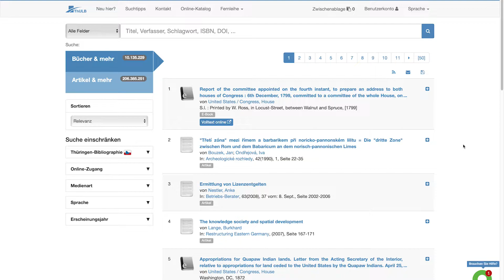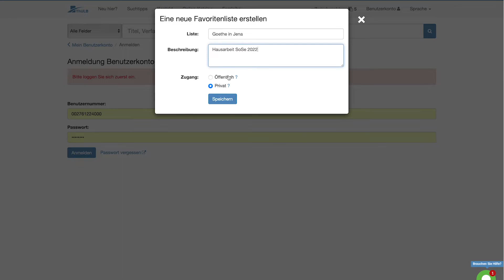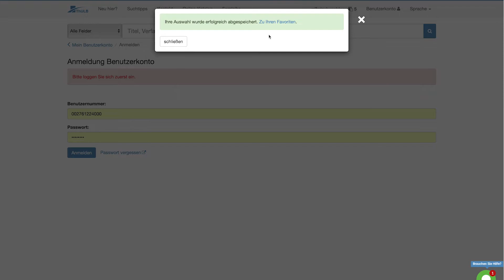Erstellen von Favoritenliste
In diesem How To zeigen wir Euch, wie Ihr eine Favoritenliste anlegt, bearbeitet und für andere Anwendungen exportiert.